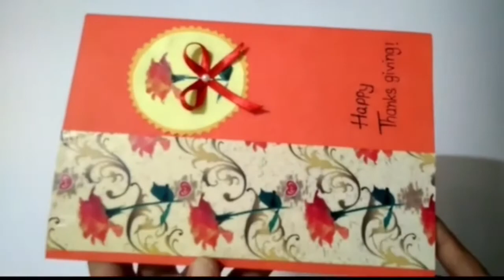Thanksgiving Card Idea| Thankyou Card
Materials Required

A4 size Colored sheet
Strip of Designer Paper
Other Colored sheets of your choice
Glue
Scissors
Ribbon
One pearl